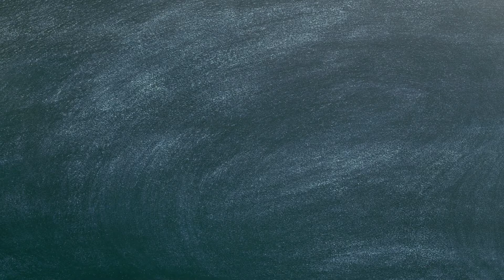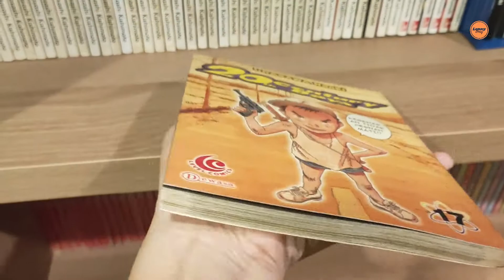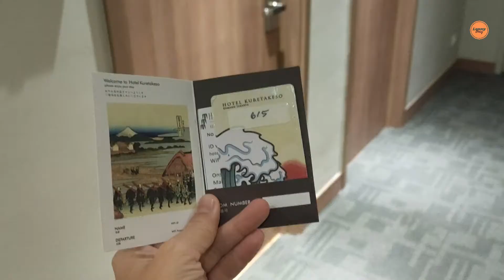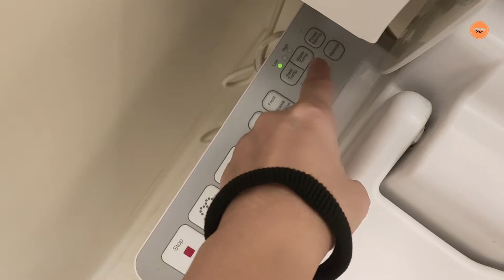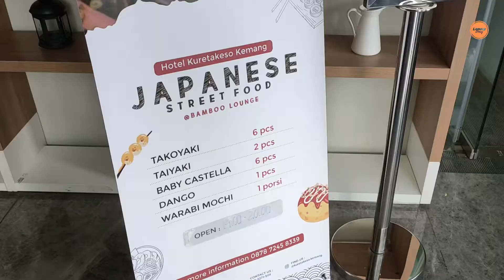MANDI DI ONSEN HOTEL JEPANG DI KURETAKESO KEMANG JAKARTA!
Ada hotel Jepang keren loh di Kemang yang punya onsen! Namanya Kuretakeso dan fasilitas serta desain hotelnya Jepang banget!